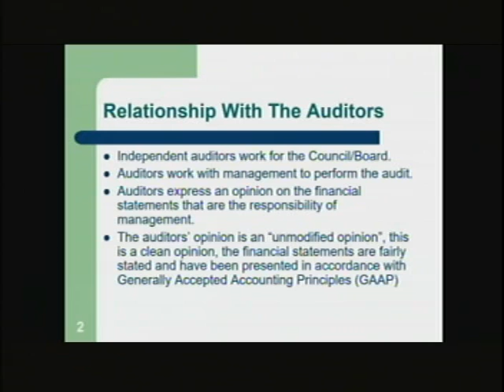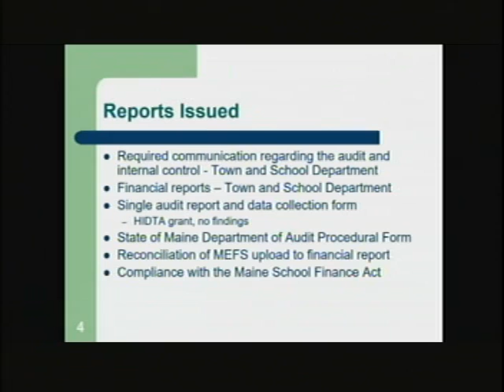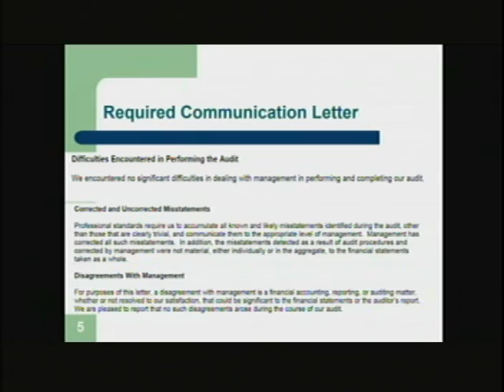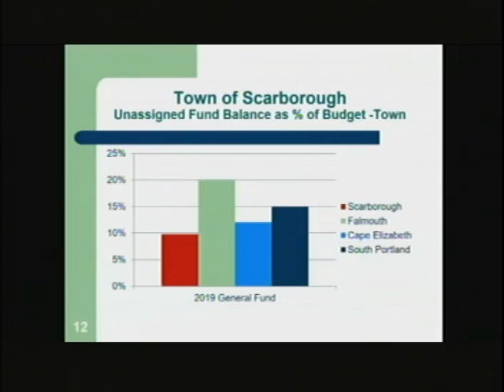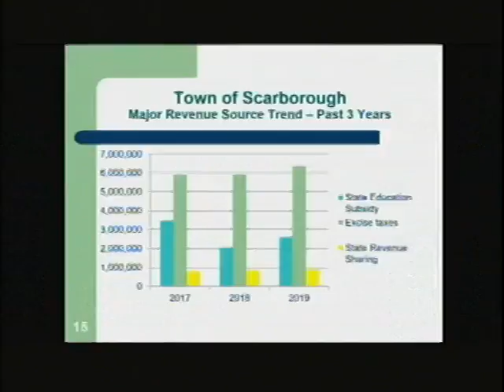Town Council Workshop, Feb. 19, 2020, Scarborough, Maine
Town Council Workshop, Feb. 19, 2020, Scarborough, Maine meeting. 52 minutes.